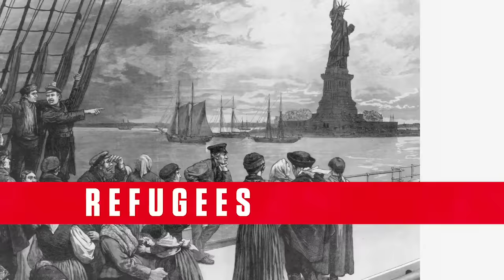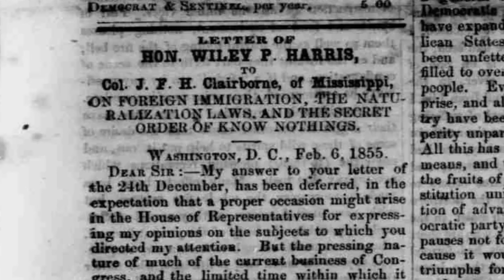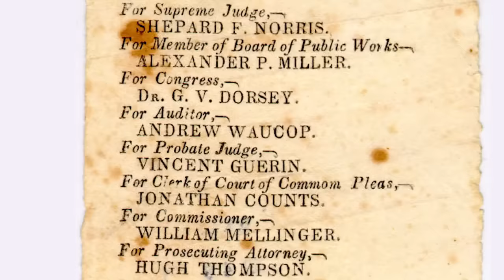Why America Loves/Hated the Irish | History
Today, Irish traditions are seamlessly embedded in American culture. But once upon a time, the American people rejected—even hated—those immigrating from the Emerald Isle.